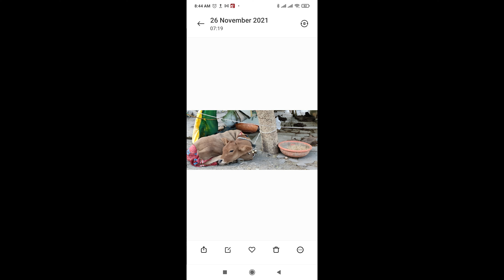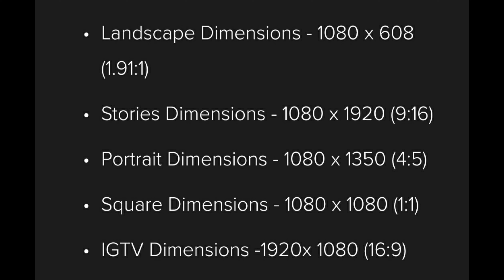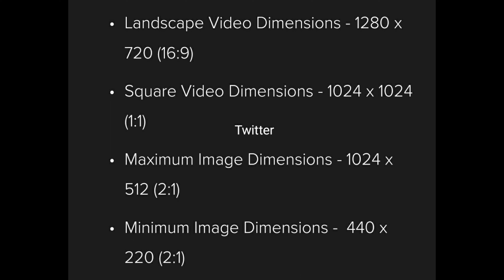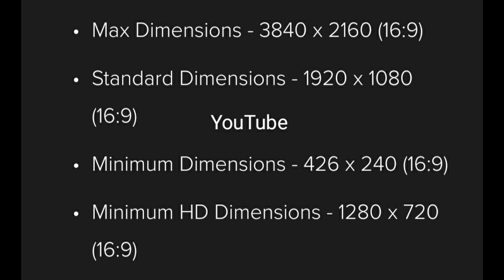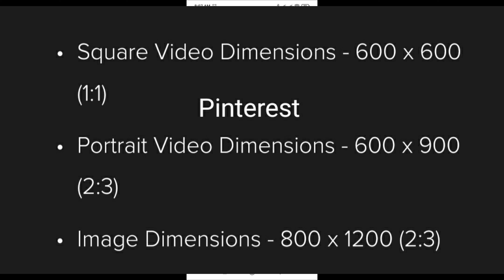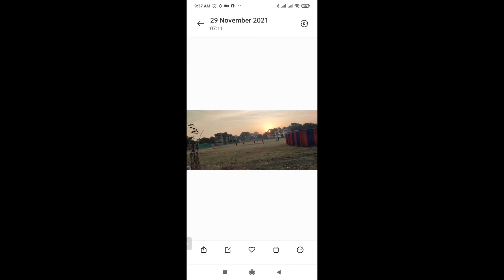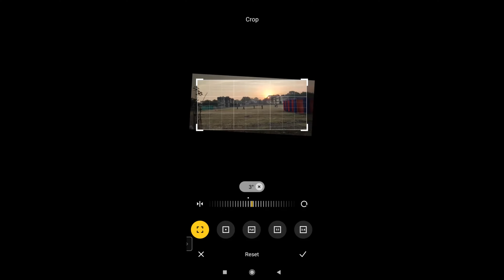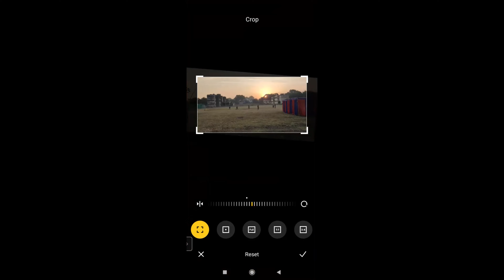|| Learn Editing || *CROPPING Part 3* | Aspect Ratio & Rotation |Tutorial Episode 15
Here is another episode on cropping. The subject covered is aspectRatio and Rotation. Photography is a skill and editing gives a booster dose to the skill. In this episode of editing session, extended cropping tools are being explained in details. A simple knowledge of these tools can help any newcomer to edit their photos with command. A click is a digital negative and needs a lot of touching. It starts with cropping.
The feedback is welcome. The channel contains many tutorial episode. One can watch the episodes one by one and learn the concept of photography from the basics.